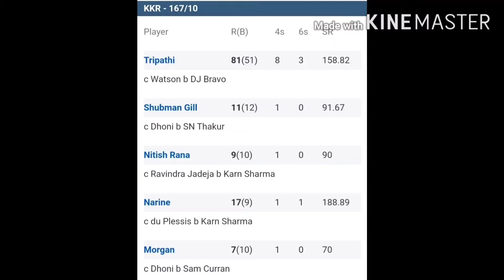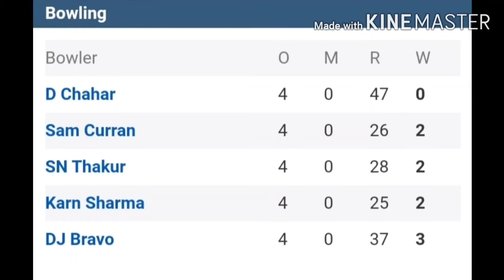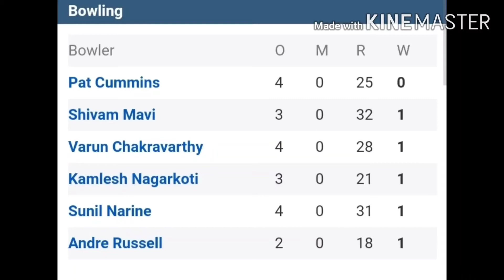KKR vs CSK IPL 2020 Highlights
KKR vs CSK 2020